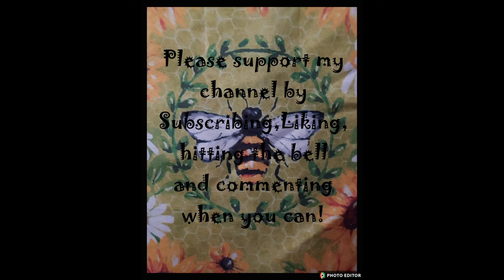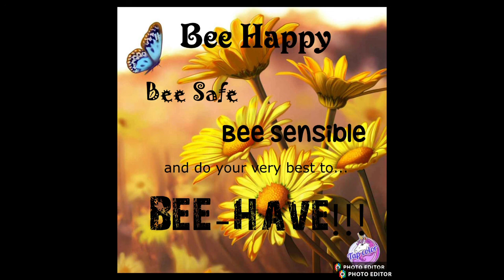There's a new kid in the house!!!! Woop Woop!!!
Come meet the newest member of GG's Nursery!!